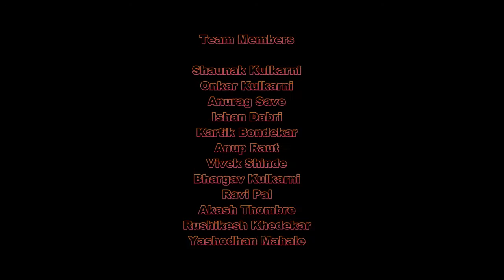Team Adrastos|| SAEINDIA|| BAJA 2016 event